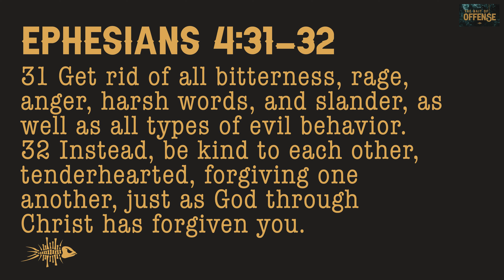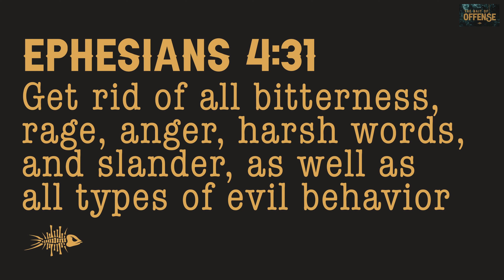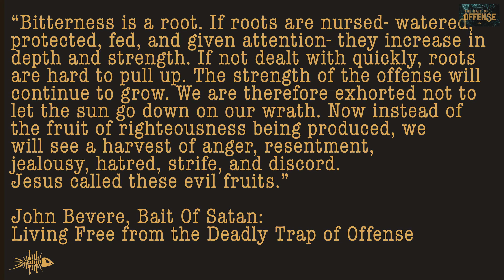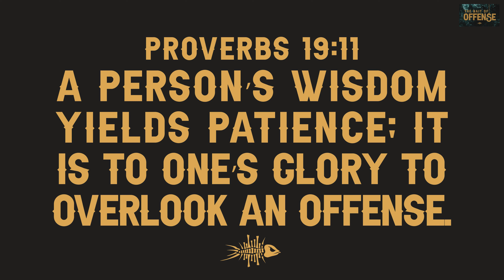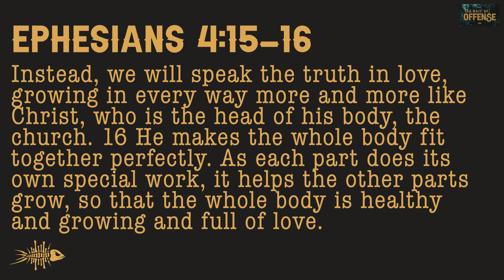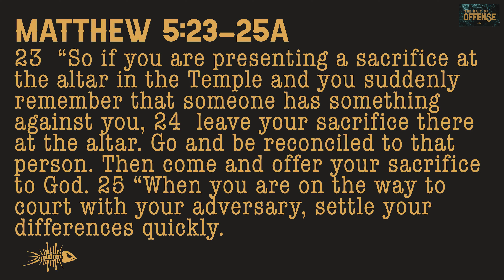DON'T TAKE THE BAIT || Part I || The Bait Of Offense